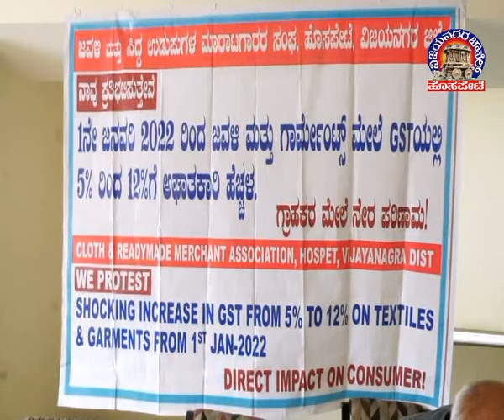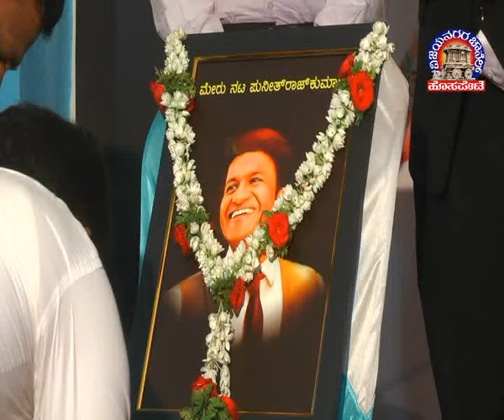Vijayanagara Channel Hosapete News 29.12.2021